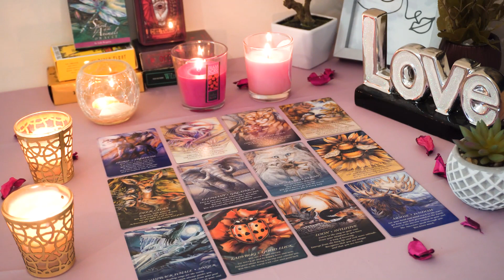CANCER💘 You Won't Be Single Much Longer. Get Ready for a Long Term Rship. Cancer Tarot Love Reading